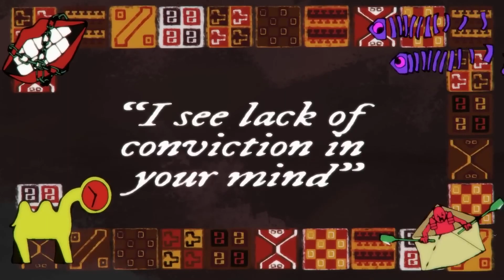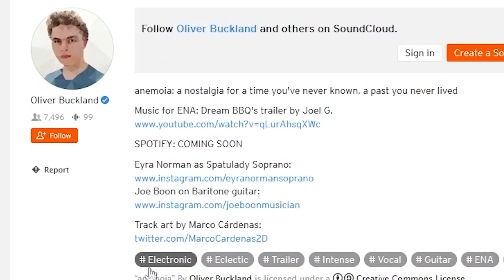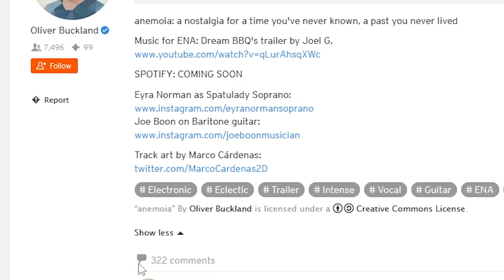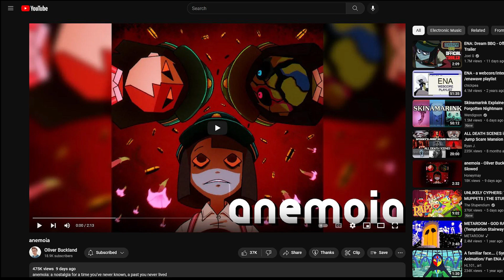Dream BBQ Trailer - In-depth Breakdown and Analysis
I'm sorry for the delay! I wish this video was released closer to the release of the official trailer, but this took quite a while to record and edit. Huge thanks to the ENA wiki for the help in researching for the video. Hope you all enjoy!